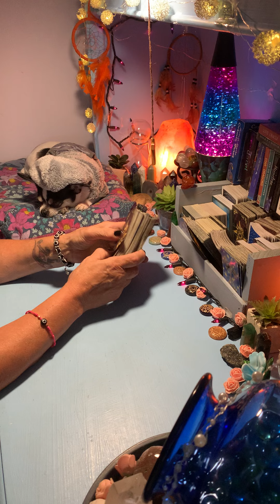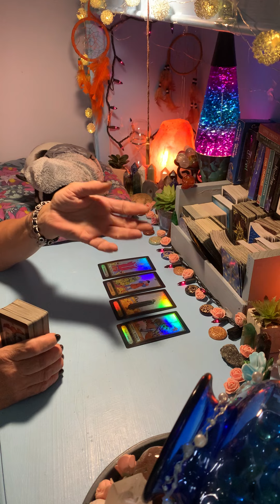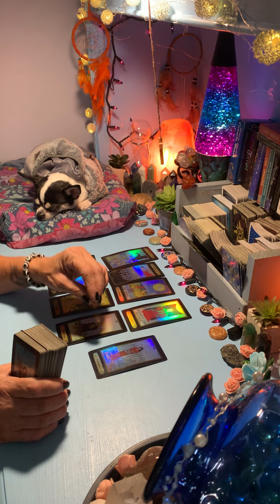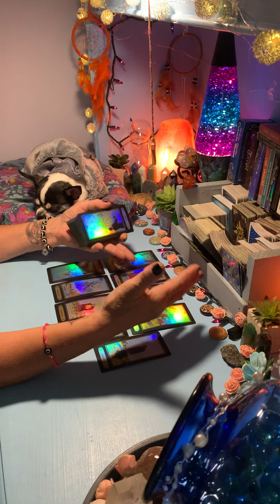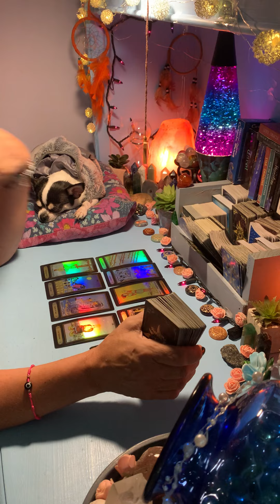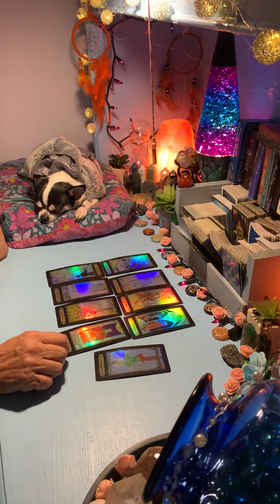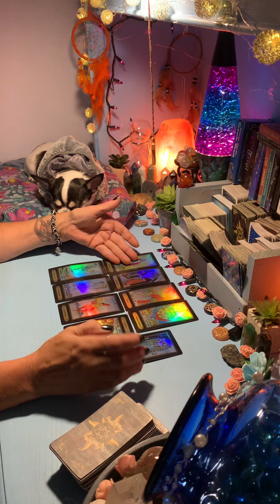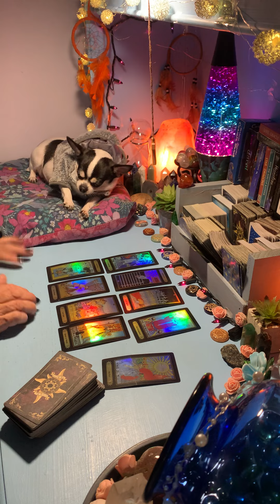ALL SIGNS - DAILY TAROT 9/2/22 PISCES - ARIES (timestamped) 🌈🙌💲🌻❤️☄️